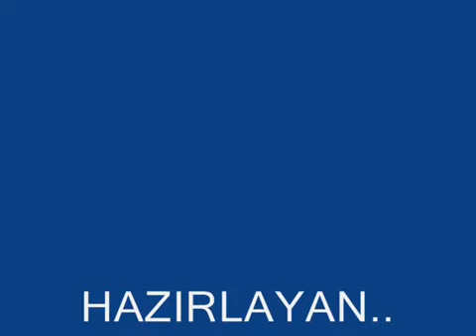karadeniz..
harika karadeniz türküsü...